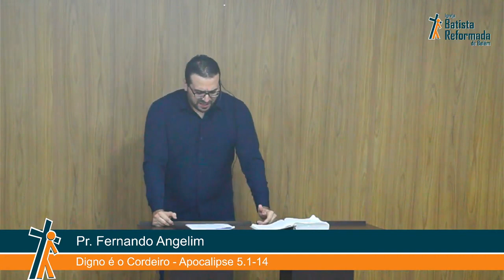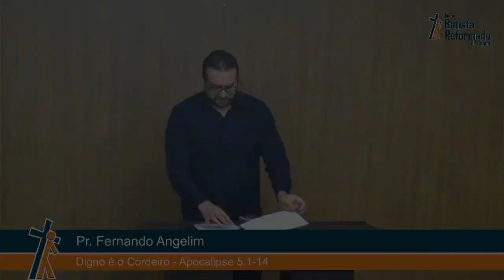DIGNO É O CORDEIRO (Apocalipse 5.1-14) Pr. Fernando Angelim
Pregação realizada na Igreja Batista Reformada de Belém no domingo dia 04 de fevereiro de 2024.